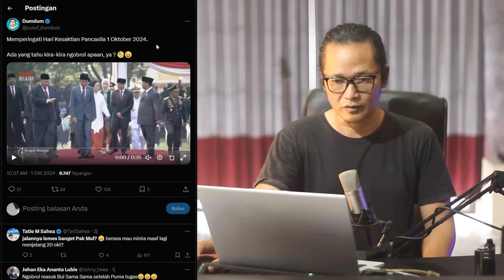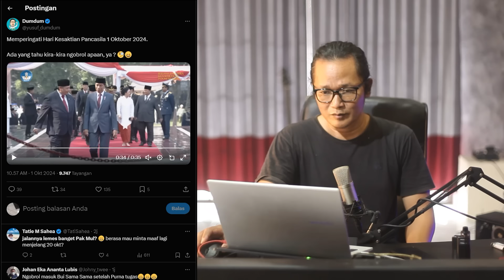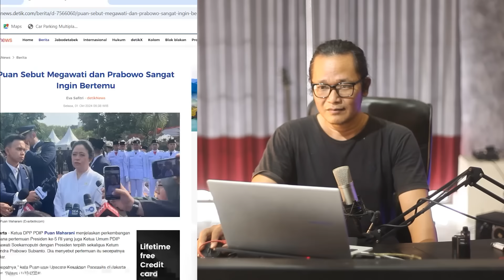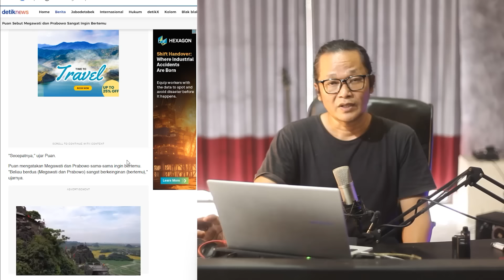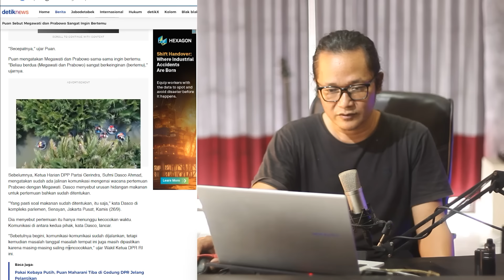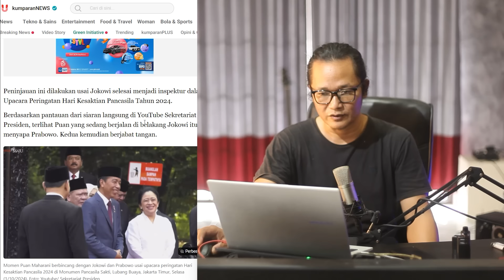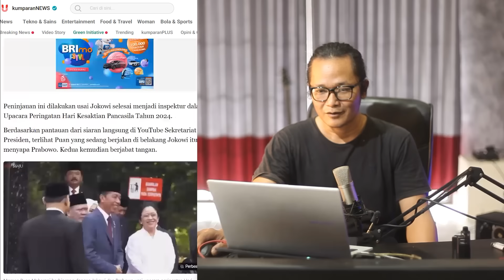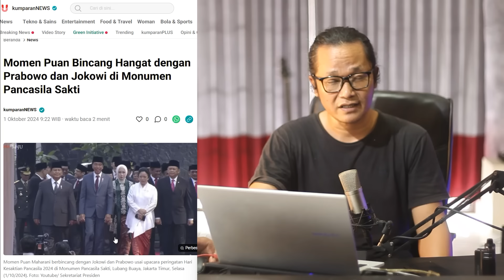DETIK-DETIK PUAN NGOBOL ASYIK DENGAN PRABOWO,JOKOWI DITINGGAL SENDIRIAN!!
nah ini pertanda apakah,bahkan dari video yang beredar tampak puan maharani sedang asyik ngobrol bersama pak prabowo menjelang pertemuannya dengan bu megawati,nah apakah ini pertandan dengan pdi perjuangan adalah masa depan!?